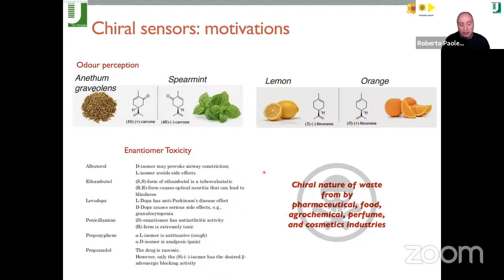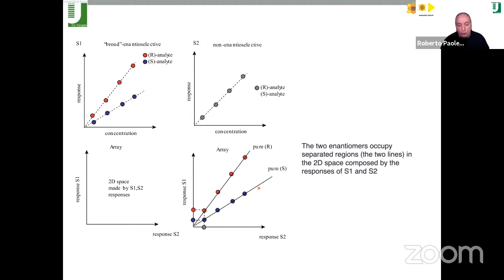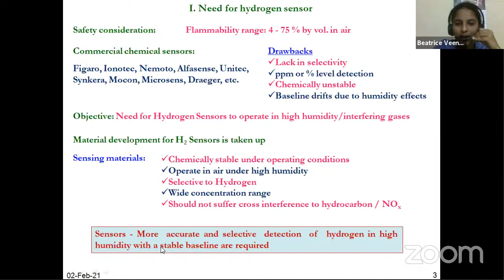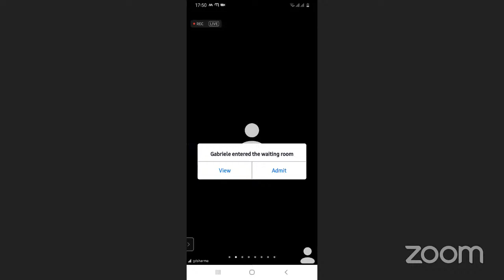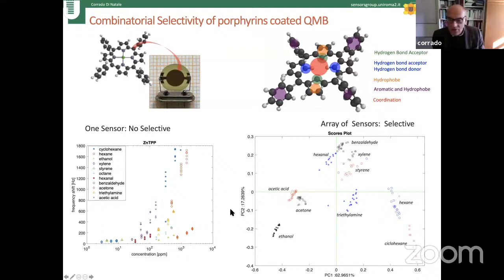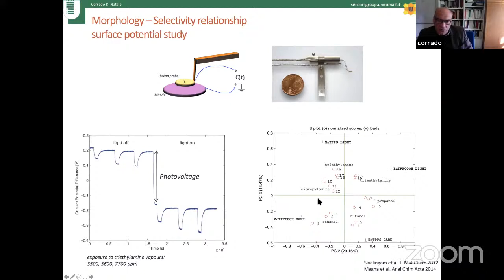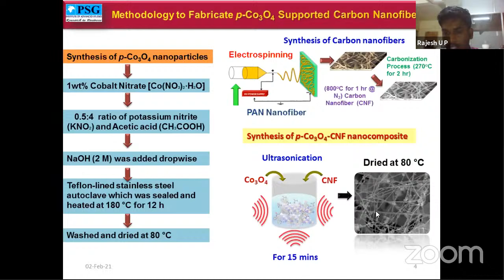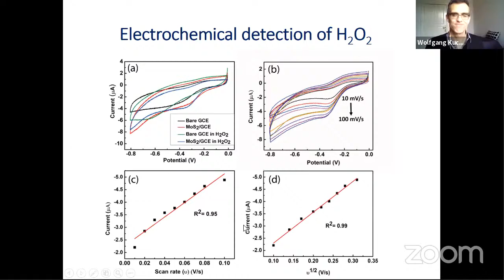International conference ICONN-2021– parallel session –(1B, 2B, 3B, 4B, 5B, 6B, 7B)